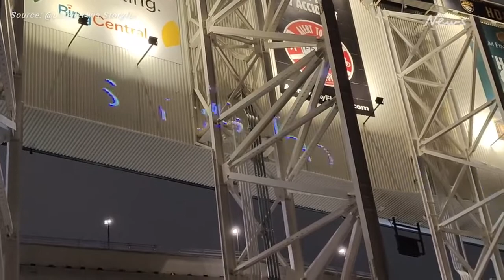'Kanye Is Right About the Jews' Projected on Jacksonville Stadium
The words “Kanye is right about the jews” were projected onto TIAA Bank Field in Jacksonville, Florida, during the high-profile game between the University of Georgia and the University of Florida on Saturday night, October 29.
The phrase was also projected onto other buildings in Jacksonville that night.
The message refers to a series of antisemitic remarks made by Kanye West, the musician who now goes by “Ye,” including claims that “Jewish media” sabotaged his success and a tweet in which he said he would go “death con 3 On JEWISH PEOPLE.”
TIAA Bank Field is the home stadium of the Jacksonville Jaguars. Jaguars owner Shad Khan issued a statement condemning the message, urging “everyone to make it their mission to end the ignorance and hatred.”
The University of Florida and the University of Georgia issued a joint statement condemning the act as hate speech. “The University of Florida and the University of Georgia together denounce these and all acts of antisemitism and other forms of hatred and intolerance. We are proud to be home to strong and thriving Jewish communities at UGA and UF, and we stand together against hate,” the statement read.
Credit: @phfeiler via Storyful